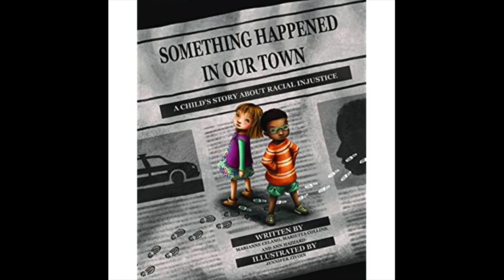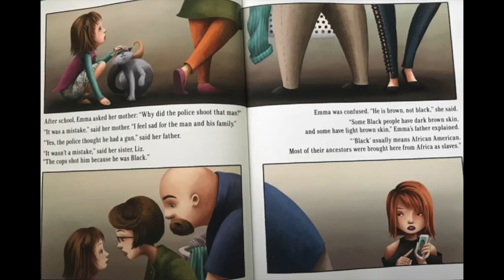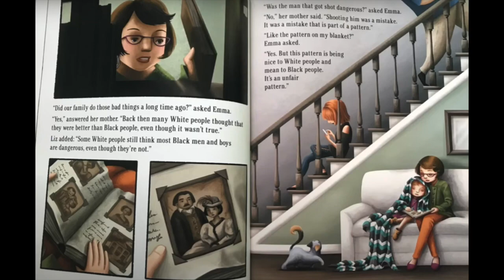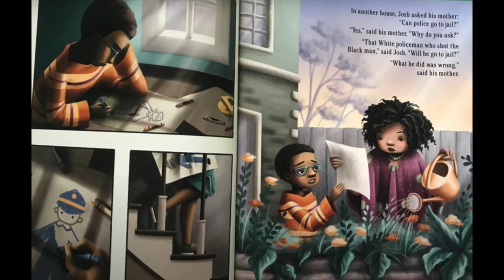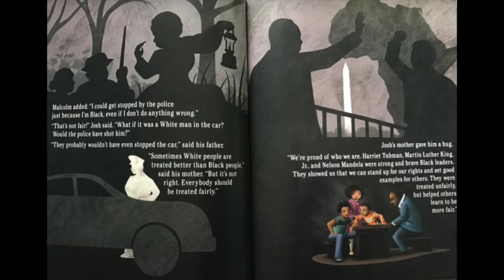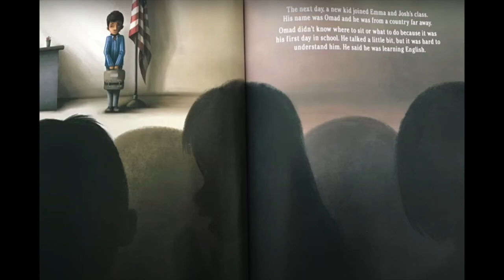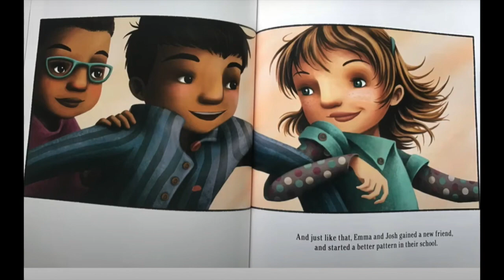Something Happened in Our Town Read-Aloud: A Music And Art Lesson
Dear Friends,

I am so glad you decided to join us today. I have collaborated with my friend Mrs. Figuracion to bring you an important message about what's going on in our world today.
And we stand with you.